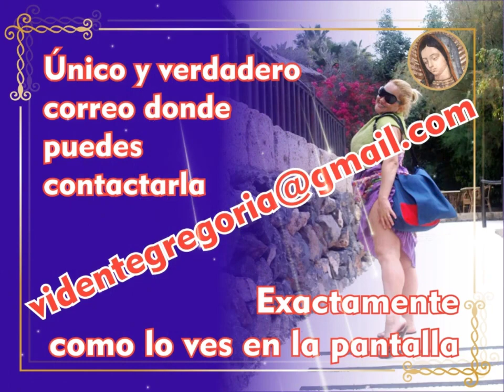Cómo hacer tu propio amuleto de cuarzo blanco💎💎💎💎